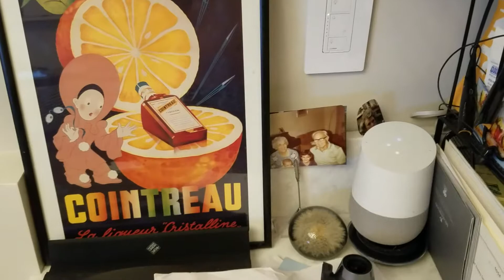WAIT Y THO, ARE WE ALL NOT HUMANISTS BECAUSE IT DOES NOT MAKE SENSE TO NOT AGREE W/ THIS STUFF SRSLY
Why are we not all humanists if this is the simple answer that makes the most sense of anything at all?